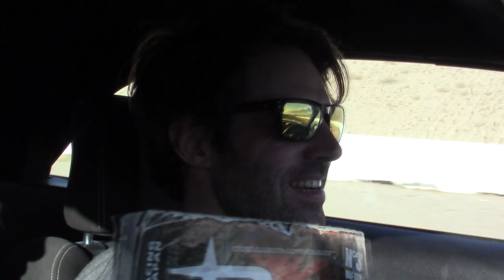[Les japonaises en France EP2] De RàJ à Work Wheels Japan, en Mustang avec JC Pepino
Une interview sur le pouce du grand Jean-Christophe Pepino, de RàJ à Work Wheel Japan en passant par Autoworks Magazine et les MILF, on en sait un peu plus sur celui qui aura contribué à l'avènement de la culture automobile japonaise en France.
PS: ce type mérite une dizaine d'"ITW" du genre.